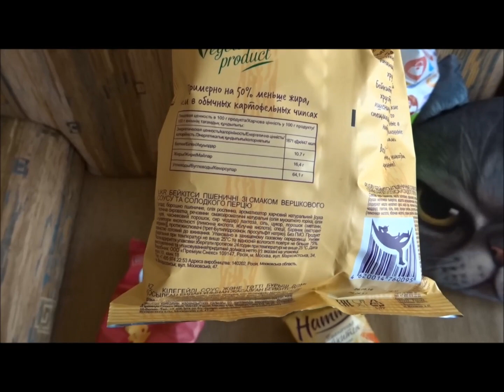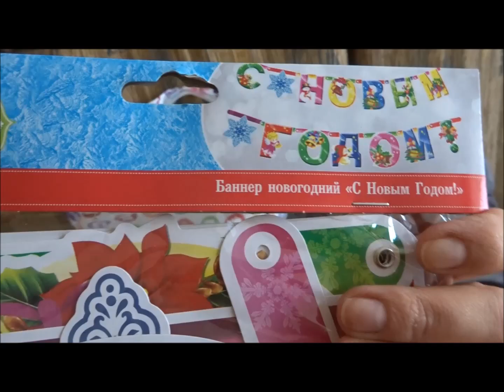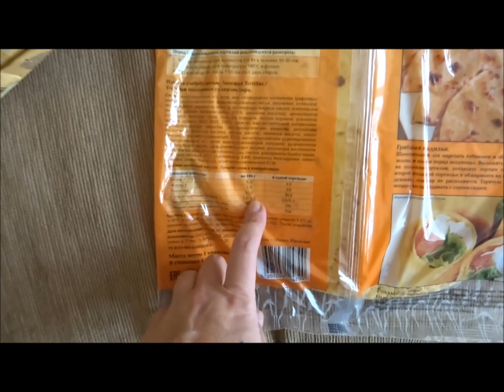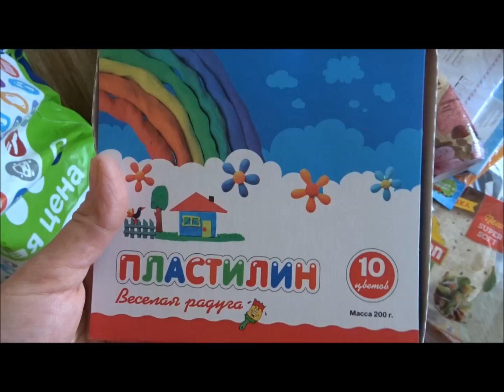НЕБОЛЬШИЕ ПОКУПКИ ИЗ FIX PRICE декабрь 2016.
немного покупочек к новому году.
Спасибо большое за ваше внимание, всего доброго!